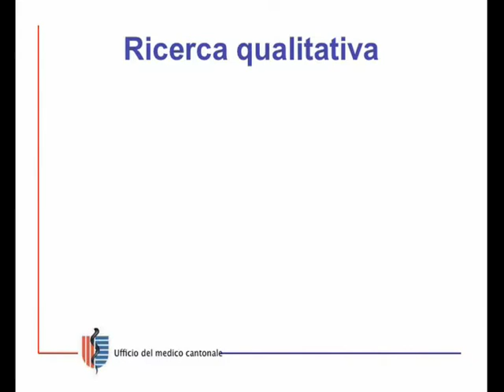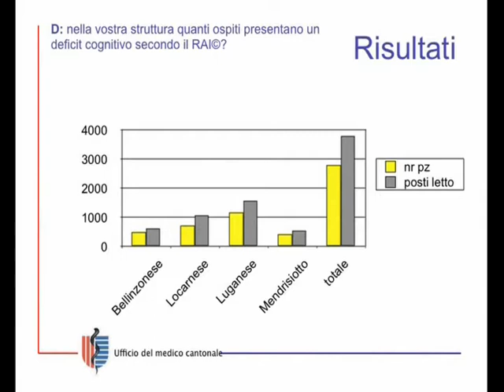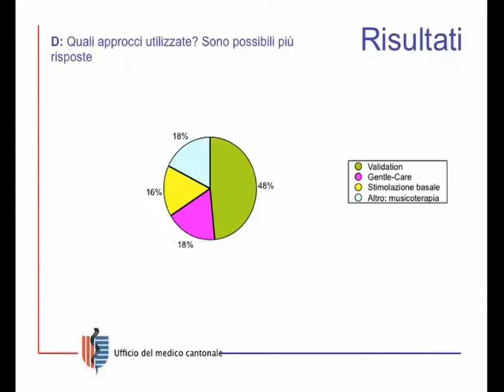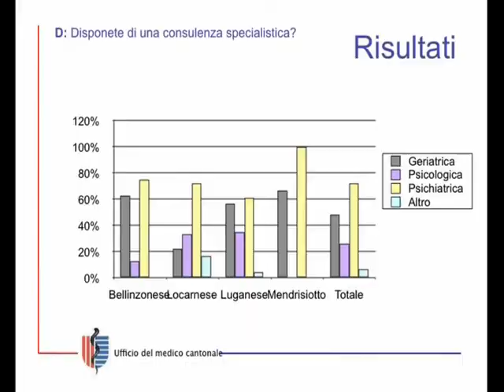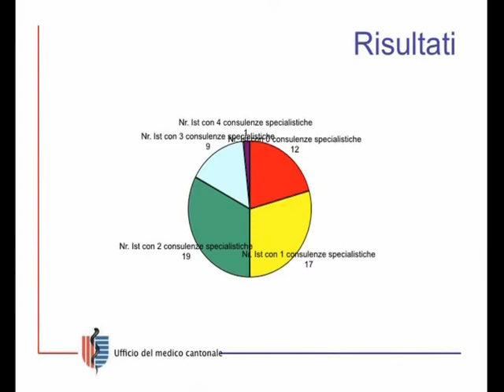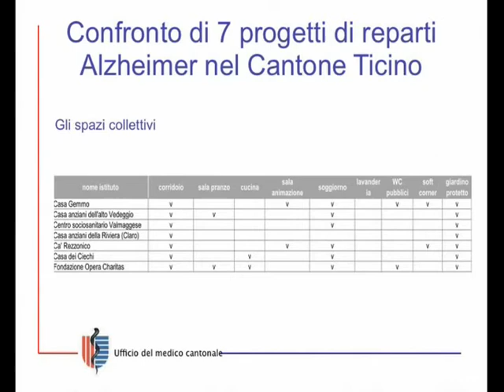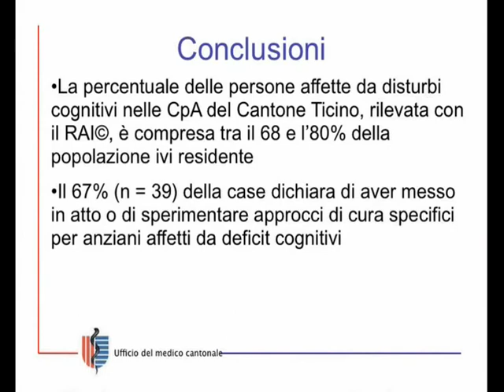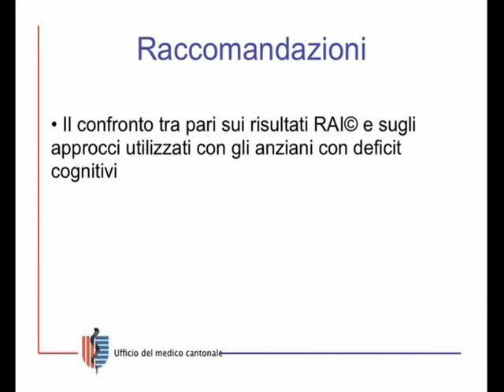Forum Alzheimer 2008 Anna De Benedetti